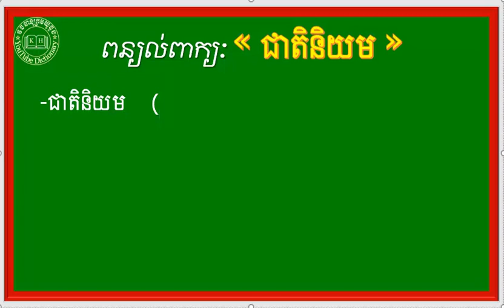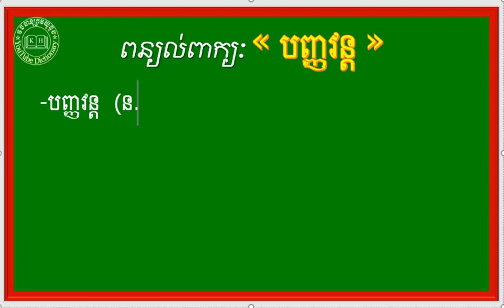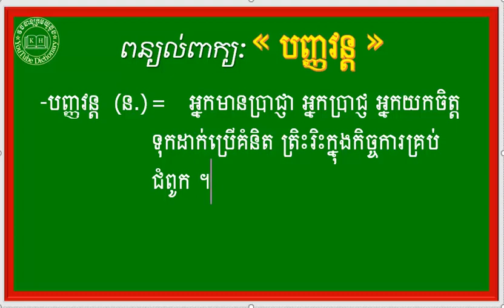ពន្យល់ពាក្យ និន្នាការ,ជាតិនិយម,ចរន្ដ,បដិវត្តន៍,បញ្ញវន្ដ|Khmer Dictionary